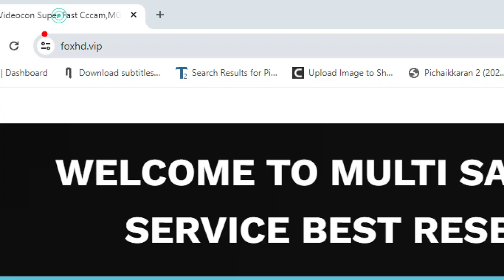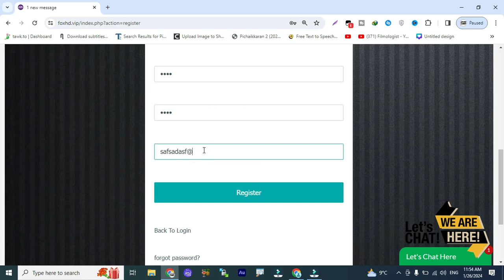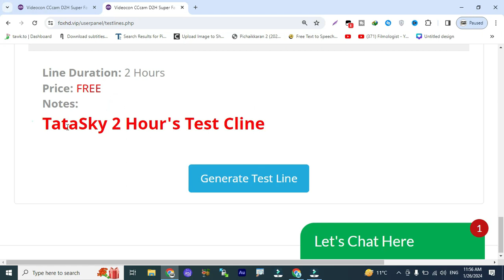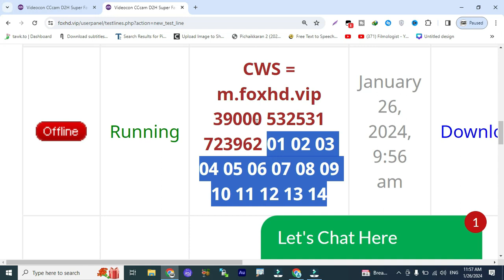Airtel Videocon Tatasky l 1 Month Free Cline 2024 l Special Offer 2024